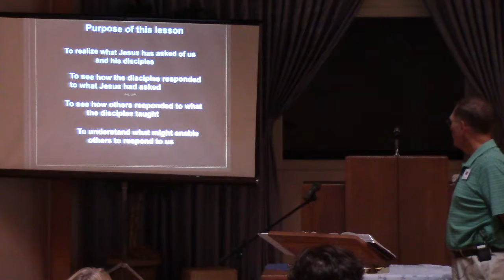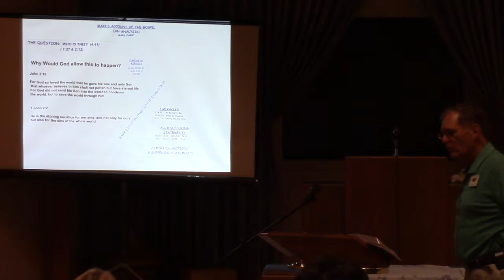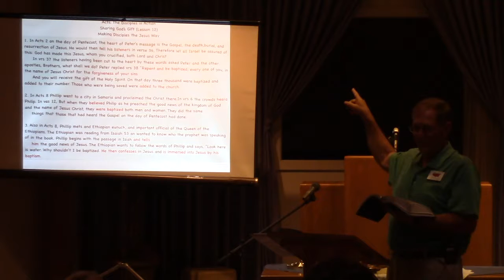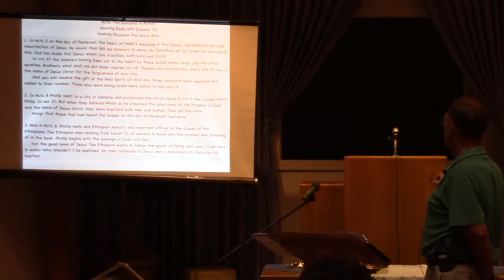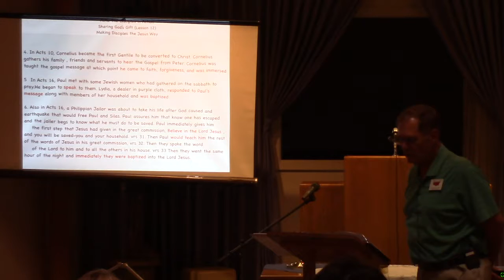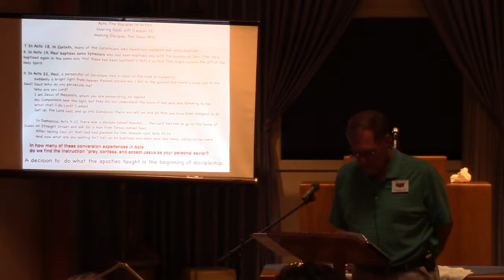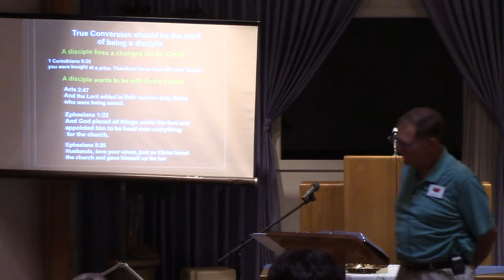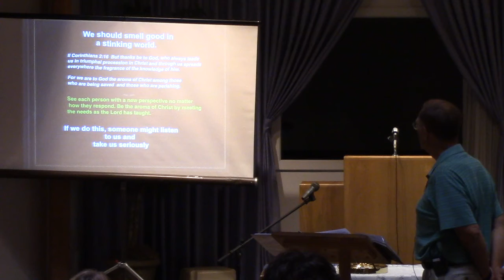Lifestyle Discipling (part 3)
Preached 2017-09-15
Preacher: Ronnie Clark